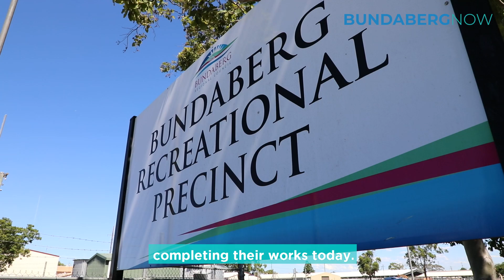Bundaberg Recreational Precinct Upgrade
Works at the Bundaberg Recreational Precinct are well underway.